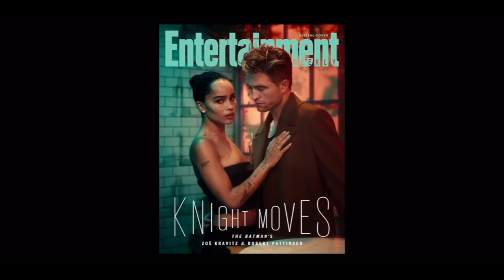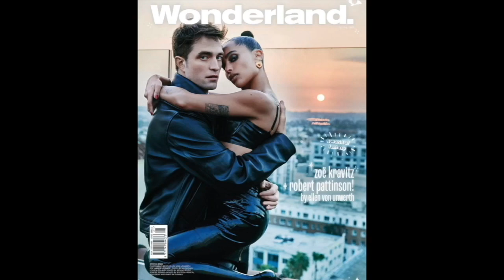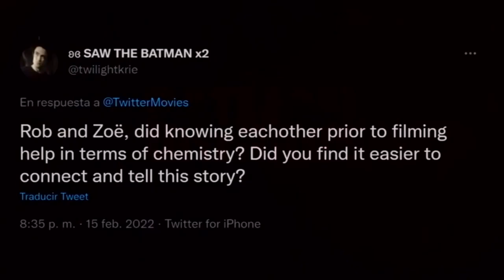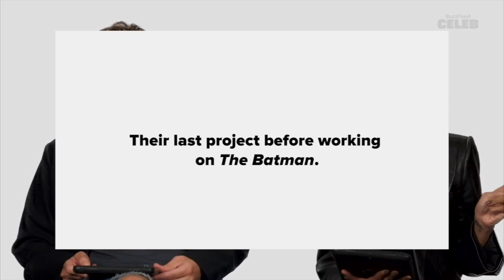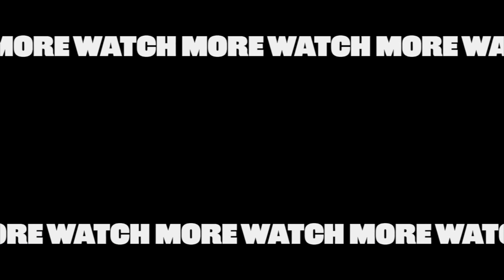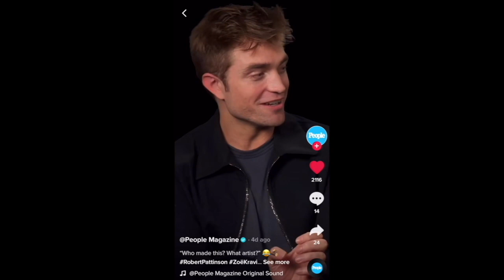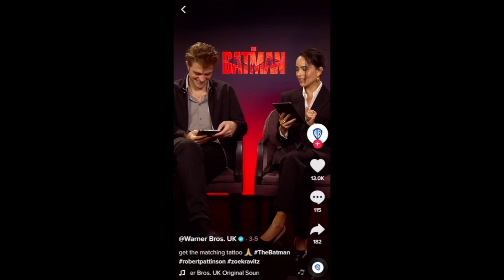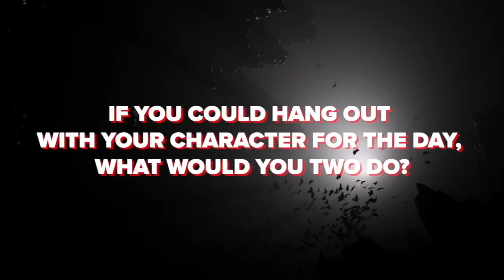Robert Pattinson & Zoë Kravitz Cute, Sweet, Funny, & Chaotic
1 Hour and 37 Minutes of Robert Pattinson & Zoë Kravitz being Cute, Sweet, Funny, & Chaotic

Sorry, but I kind of really ship them.
The way he makes her laugh and the way she makes him laugh too.

Chemistry unmatched!

It's been blocked in some countries due to it being copyrighted.